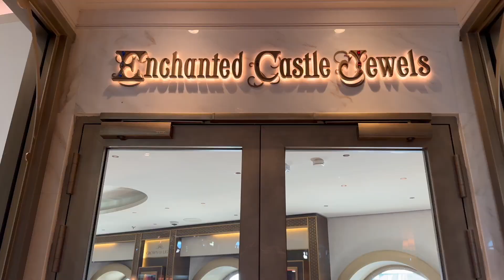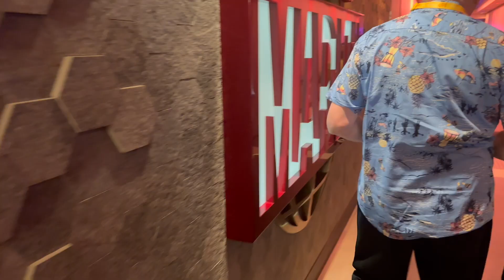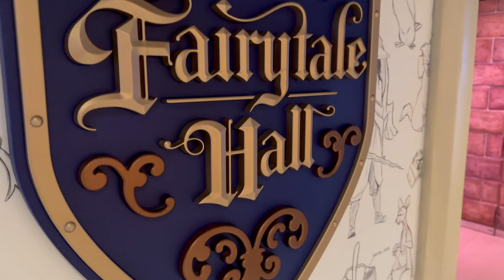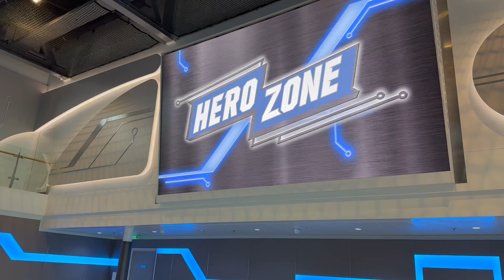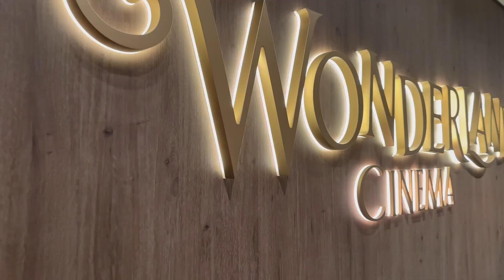Disney with Us | On the Disney Wish and Animal Kingdom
Our annual Disney trip was full of new sights for us! We got to go on the Disney Wish for the first time. Join us as we explore Disney's newest ship, and take an adventure through Animal Kingdom for the first time with our kids.

About Me
Hey there guys! My name is Jenny D. I am a wife and a mom of two amazing kids. Currently I am a 9 to 5 working gal with a love of decorating, cleaning, and organizing. On this channel, you will find a variety of home projects, house cleaning and organizing, and vlogs of our family fun.

Disney is also one of my first loves!  We are always traveling to or decorating with some Disney magic!! hope you enjoy and gain something from this video.